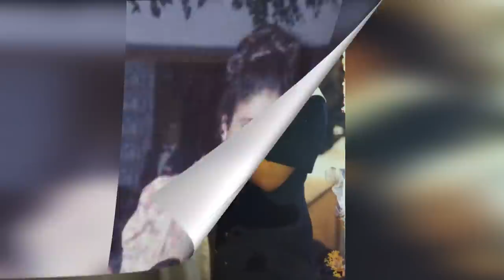Γιατί όταν βάζουμε κιλά και μεγαλώνουμε μπορεί να μας πιάνουν ανασφάλειες και ζήλια;